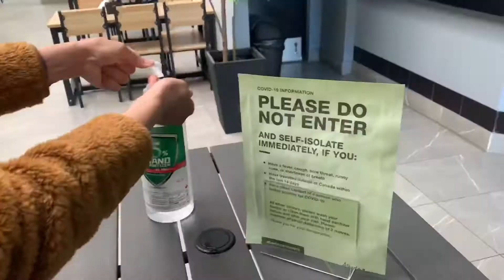My experience & some Important tips before going 2Banff || Alberta || Canada 🇨🇦 || Tibetan Vlogger